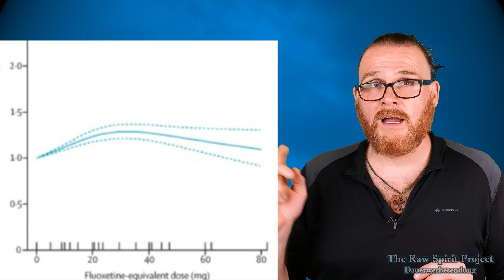Depressionen heilen mit Prozac (Fluoxetin) vs. Johanniskraut. WICHTIG!!!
Es gibt neueste Erkenntnisse zu Serotonin Wiederaufnahme Hemmern wie Prozac / Fluoxetin was die Dosierung angeht und Studien zu alternativen Heilmitteln wie Johanniskraut. Dieses Video versucht Licht ins Dunkel zu bringen und einen Hinweis was offlabel in Privatkliniken zur erfolgreichen Heilung von Depressionen eingesetzt wird. Hier gehts zum erwähnten Schöpfer der Wirklichkeit und hier zum erwähnten Johanniskraut 🔆 Quellen & Studien

✨Sei dabei bei unserem 4. LoT Camp

Ich bin kein Arzt oder Apotheker, sondern wissenschaftlich ausgebildeter (Dipl.BW) hauptberuflicher Ernährungsforscher und stelle seit über einem Jahrzehnt neue Studien,  Fakten und Analysen aus meiner eigenen Sichtweise dar. Diese Informationen kannst Du als eine zweite Meinung in Dein Leben integrieren, sollte aber nie die Beratung einer durch den Staat festgelegten offiziell beurkundigten Instanz ersetzen. Merke: Lebensmittel sind kein Ersatz für verschriebene Medikamente!